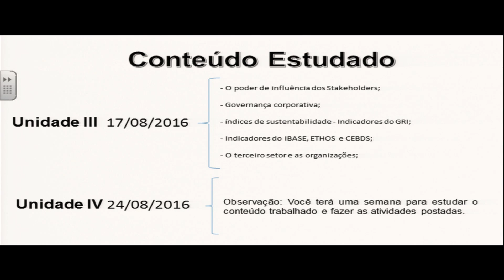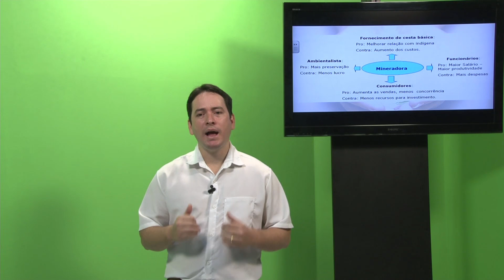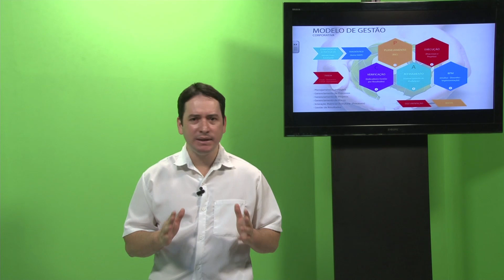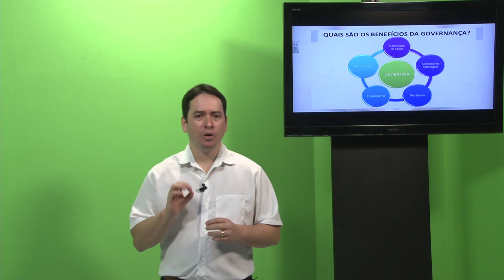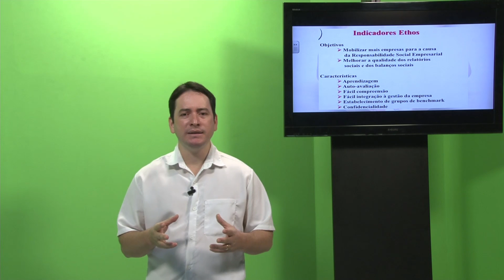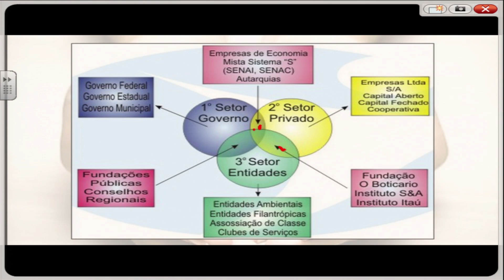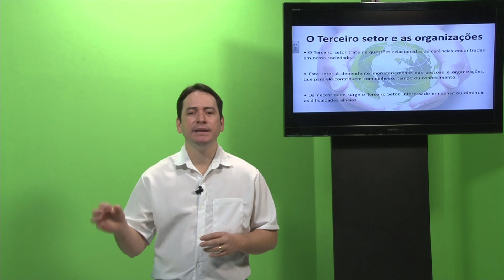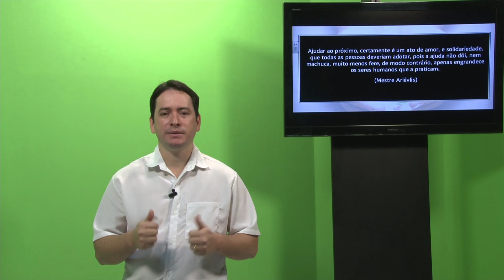AULA 3 - RESPONSABILIDADE SOCIAL E AMBIENTAL